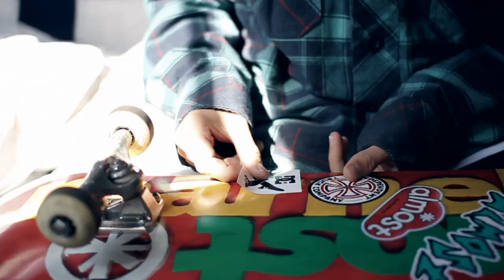DELTA CHARLIE 3 - "MICHAEL SOMMER"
Starring:

Henning Braaten

Stefan Jacobsen

Michael Sommer

Adil Dyani

Nicholas Hansen

Tobias Lien

Lars Monsen

Magnus Eriksen

Morten Ramm

Steffen Austerheim

Hermann Stene

DIRECTED AND EDITED BY: FREDERIC ESNAULT

FILMED BY: FREDERIC ESNAULT AND KRISTOFFER KUMAR

GRADING & CG: MATT PAIN / PROCESS FILMS